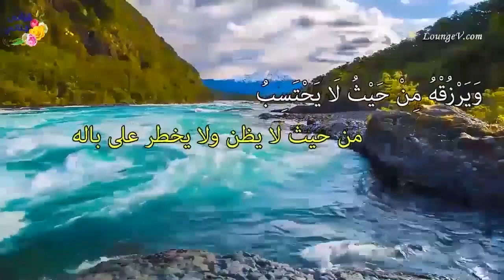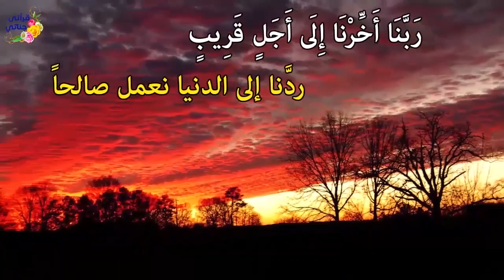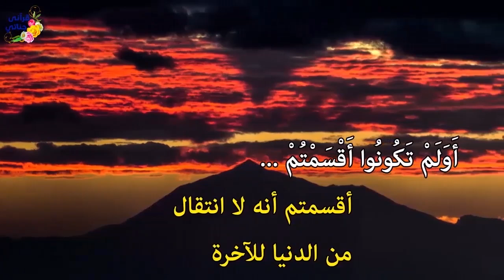قصص واقعية عن الظلم وكيف يعود على صاحبه زوج ترك زوجته حامل بتوأمين وهرب والشاب الذي دهس اخر فقتله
قصة واقعية عن الاب الذي ترك زوجته الحامل بتوأمين وهرب وقصة الشاب الذي دهس اخر بسيارته فقتله وبعدها حصلت المفاجأة العظيمة